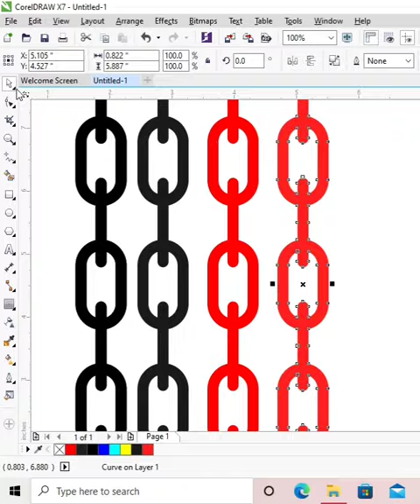Chain Border Design in CorelDRAW